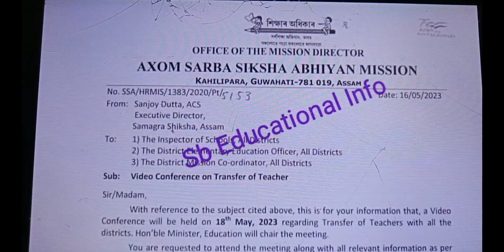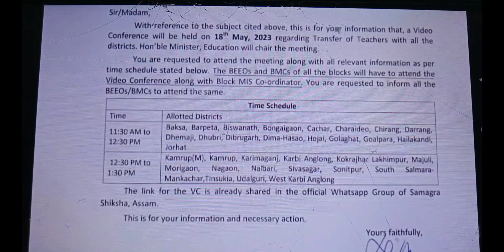Big Update ।। শিক্ষকদের বদলী সংক্রান্ত একটি ভালো খবর এসেছে।। Official Order প্রকাশ।।